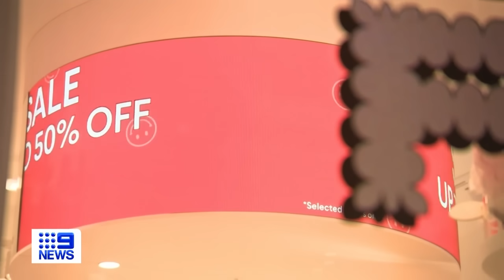Police plea to drivers over festive season; Mourners for Prague shooting victims | 9 News Australia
Police are pleading for drivers to slow down over the festive season, after three people were killed on Victorian roads in the past 24 hours. In other news, mourners pay their respects to the victims of the Prague university shooting.

►*Chapters in this video*:
0:00 Road fatalities during Christmas
1:44 Prague University shooting mourners
4:20 WA bushfire update
5:50 Suspicious Adelaide grassfire
6:18 Australia's future economy to be lead by young people
7:43 At-home diabetes blood test
8:15 Christmas shopping rush
9:57 Fish market record to be broken in Sydney